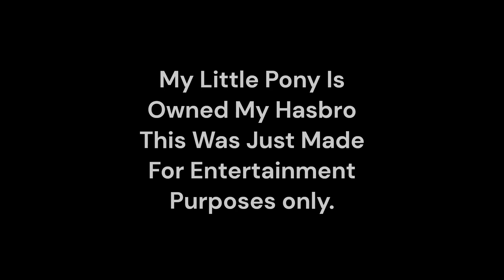My Little Pony: You Carried Me With You (Pmv)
I Was Listening to This Song and I Thought this Singer Sounded a lot like Applejack and so Naturally i made a pmv of the song